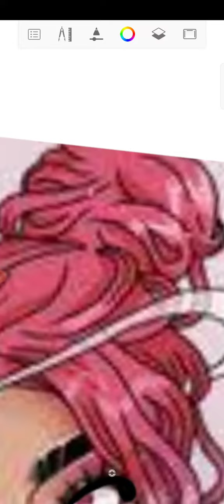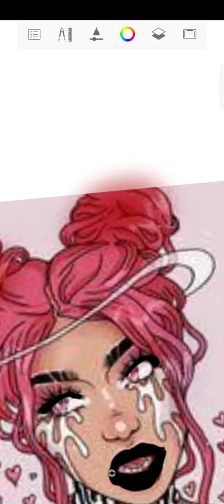turning a bad girl into a savage girl 😜